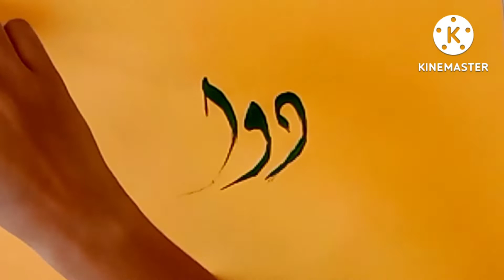Diwani Calligraphy "Zil hijjah " || the write house